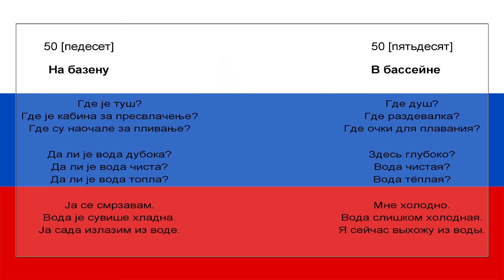Srpsko Ruski za pocetnike lekcija 50